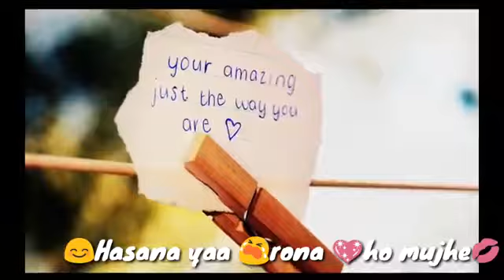Whatsapp Video Status 2017 : Romantic Hindi Love Song Video for Status